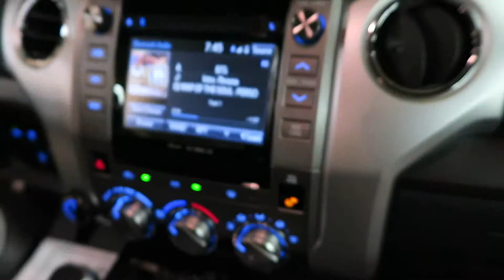GOODBYE COROLLA HELLO ?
APRIL 19, 2019:

His long awaited ride Finally came in! Yay!

(having fun per usual when I'm out with my Mom and brother)

S N A P C H A T : @ellehcimae